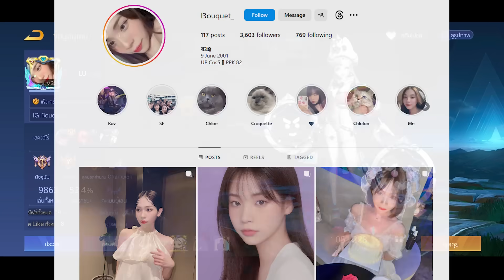Rov : การเดินเกมของ Teeri อันดับ1ไทย แครี่หายากที่ไม่ค่อยเห็นคนหยิบมาเล่น! Season26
💙คิดจะเติมเกม คิดถึง Gastopup💙
   เติมเกมราคาถูก ปลอดภัย รวดเร็ว
📢 แอดไลน์ @gastopup (มี@)

ช่องทางการติดตามเพิ่มเติม (Follow Me)

ใช้โทรศัพท์ : Lenovo Legion 2